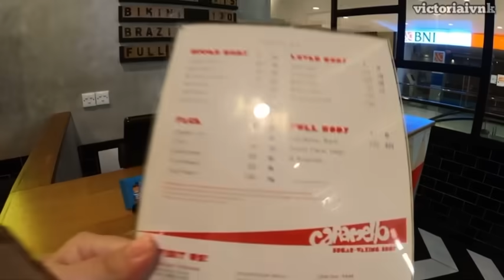BRAZILIAN WAX PERTAMA KALINYA!!!😭(WAXING MISS V)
Pertama kali aku coba brazilan waxing

Honesty is key on my channel, thank you for supporting